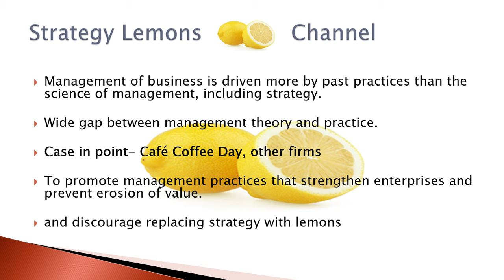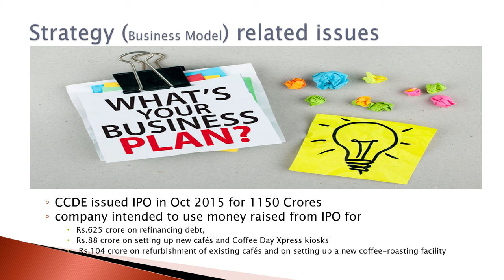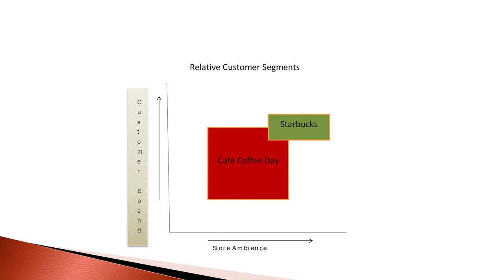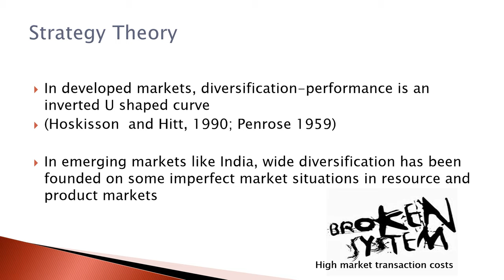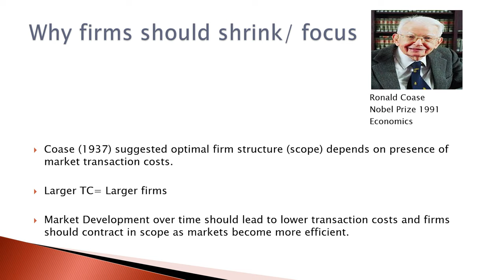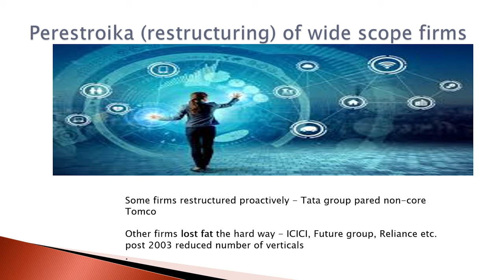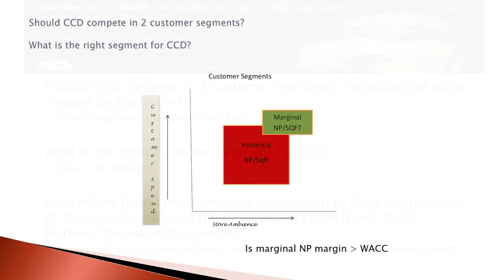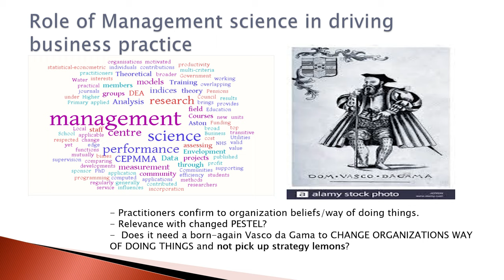Diversification and Cafe Coffee Day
Firms diversify to take advantage of emerging opportunities and under situation of excess resources. However, diverisifcation is risky and rarely rewarding. A cse in point is Cafe Coffee Day which was listed below issue price in November 2015 and has since been trading in same band most of time until now.
Competition from SDtarbucks  since 2011 put main product line under severe pressue leading  to further lowering of performance. THe video discusses downside of diversification and contrast same thru management theory perspectives which cauitions against diverisification.